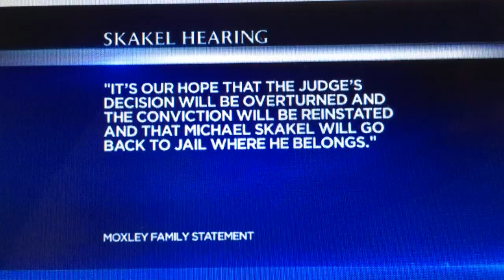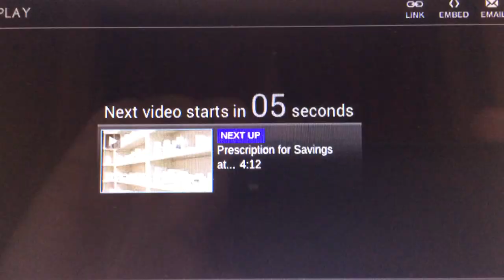Attorney Stephan Seeger: Michael is Innocent & Inspector Frank Garr Illegally Seized "Hoffman Tapes"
Interview of Attorney Stephan Seeger after Michael Skakel's conviction was overturned in 2013, during preparations for potential retrial.  Defense filed motions for the return of seized property, which included the "Hoffman Tapes" that were taken from the writer without a warrant or other authority, by Lead Inspector Frank Garr, who later admitted in Court that he had a pecuniary interest in a book written by Len Levitt about the Skakel case.  Court Ordered that the State preserve hair and other evidence for use at a future trial, and that the State return certain property seized during the investigation of the case.